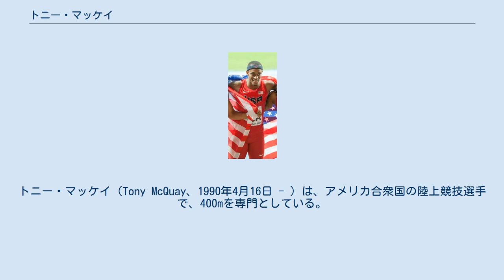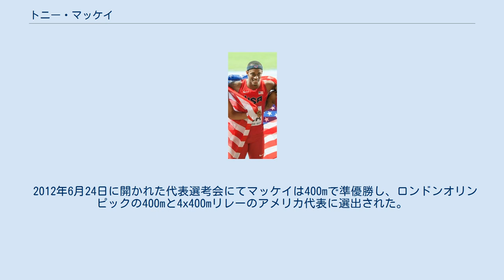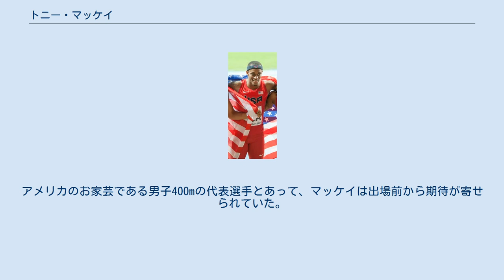トニー・マッケイ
トニー・マッケイ（Tony McQuay、1990年4月16日 - ）は、アメリカ合衆国の陸上競技選手で、400mを専門としている。
2012年に開かれた2012年ロンドンオリンピックのアメリカ代表の一員である。
 マッケイはフロリダ州ウェストパームビーチに生まれた。
同州リビエラビーチのサンコースト・コミュニティ高等学校（Suncoast Community High School）では、サンコースト・チャージャース陸上競技チーム（Suncoast Chargers track and field team）に所属し、100m、200m、400mを専門としていた。
フロリダ高等学校陸上競技連盟主催の大会に出場し、高校3年生の時に400mで優勝した。
サンコースト・コミュニティ高等学校時代は、アメリカンフットボールのチームにも所属し、チームの最も卓越したワイドレシーバー、最も上達したディフェンシブバック、そして最高のオールラウンド選手と見なされていた。
 マッケイはフロリダ州ゲインズビルにあるフロリダ大学へ進学し、マイク・ホロウェイコーチ率いるフロリダ・ゲイターズ・陸上競技チーム（Florida Gators track and field team）に所属、NCAAの大会に出場した。
400mではマッケイは、2011年に室内選手権で優勝、2012年に室内・屋外ともに優勝し、サウスイースタン・カンファレンスで2度の優勝を収めた。
2011年の全米陸上競技選手権大会では44秒68をマークし、オリンピック金メダリストのジェレミー・ウォリナーや世界選手権覇者のグレッグ・ニクソンとの接戦を制した。
 2012年6月24日に開かれた代表選考会にてマッケイは400mで準優勝し、ロンドンオリンピックの400mと4x400mリレーのアメリカ代表に選出された。
400mでは準決勝進出にとどまったが、4x400mリレーでは銀メダルを獲得した。
 ロシア・モスクワで開かれた世界選手権でマッケイは400mで44秒40の自己新記録をマークし、銀メダルに輝いた。
アメリカのお家芸である男子400mの代表選手とあって、マッケイは出場前から期待が寄せられていた。
4x400mリレーでは優勝した。